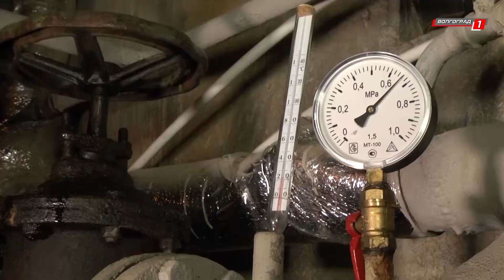Волгоградской области выделят бюджетный кредит для погашения долговых обязательств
Губернатор Андрей Бочаров провел оперативное совещание, главными темами которого стали  выделение Волгоградской области бюджетного кредита для погашения долговых обязательств, коммерческих кредитов, а также плановое начало отопительного сезона.